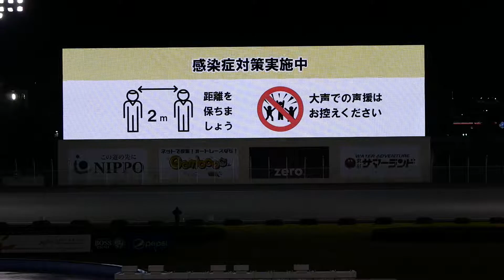【早川清太郎】予選 Day1 8R オフト伊勢崎杯2021【伊勢崎オートレース】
【光彩の大滝】
1号車【白】佐々木敏夫選手
2号車【黒】千葉泰将選手
3号車【赤】片野利沙選手
4号車【青】鈴木辰己選手
5号車【黄】春本綾斗選手
6号車【緑】鐘ヶ江将平選手
7号車【橙】中村友和選手
8号車【桃】早川清太郎選手

[車券購入サイト]
オッズパーク